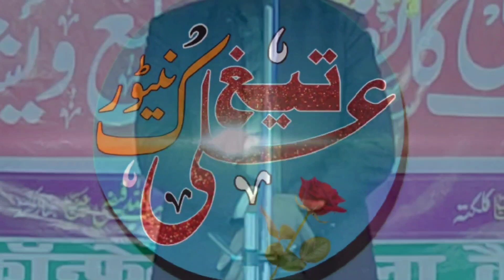जुल्फ जब आप की सरकार बिखर जाती है | habibullah faizi | tahrike bedari Conference महुआ वैशाली 2022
habibullah faizi new naat 2022
habibullah faizi naat
Habibullah Faizi New Naat
Julf jab aap ki bilhar जाती है
habibullah faizi
Tahrike bedari Conference
Tege Ali Network